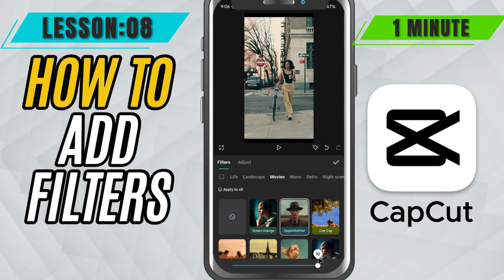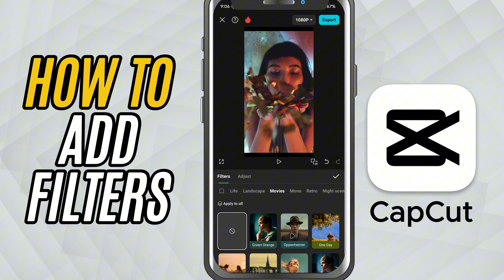How to Apply Filters in CapCut Mobile - Lesson 08 CapCut Mobile Tutorial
Filters can instantly transform the mood, style, and color tone of your video. Whether you’re aiming for a cinematic look, a vintage vibe, or just want to enhance your visuals with vibrant tones, CapCut Mobile has a wide range of built-in filters that make it super easy.

In this tutorial, we’ll show you how to browse and apply filters to your clips, adjust the intensity for a natural feel, and combine filters with other edits to create a cohesive aesthetic across your video. Filters are perfect for social media content, vlogs, short films, and more—giving your edits a polished and professional touch without needing color grading skills.

By the end of this tutorial, you’ll know how to:

Access the filters library in CapCut Mobile

Preview and apply the right filter style

Control the intensity for a subtle or dramatic effect

Apply filters to individual clips or entire sequences